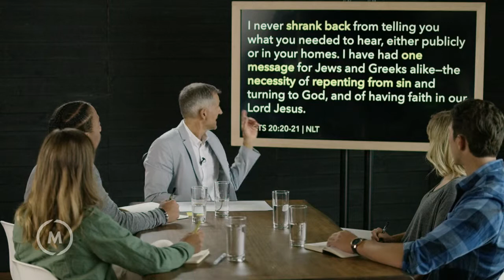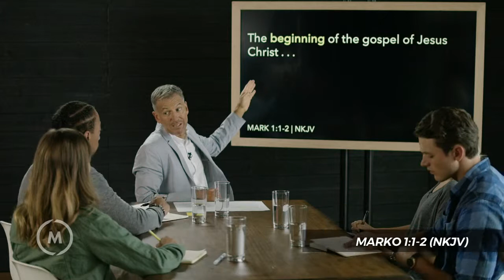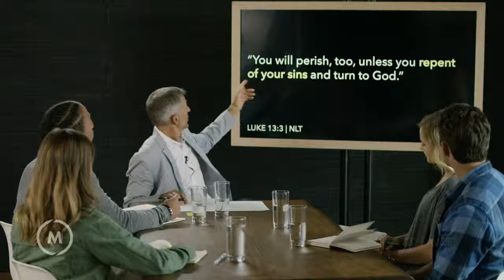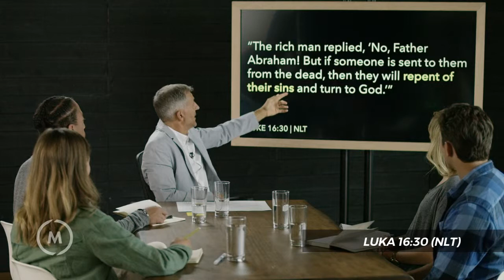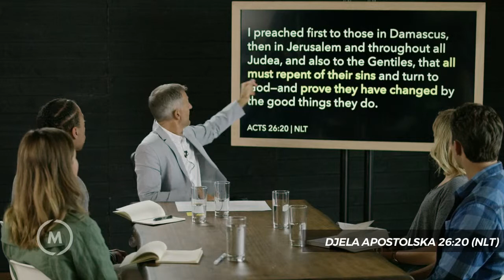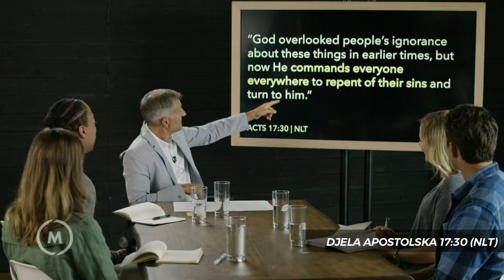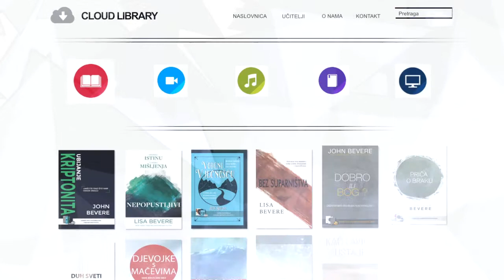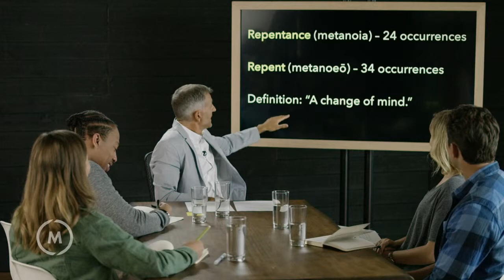006 Ubijanje Kriptonita - John Bevere - Polazišna točka (SRB - CRO)